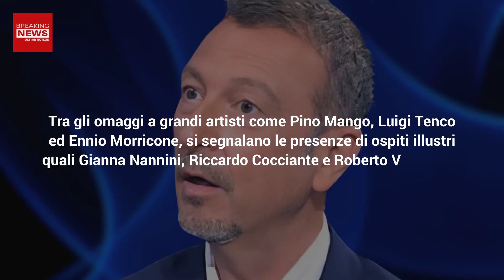Sanremo 2024: Amadeus Svela Tutti I Duetti!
Tra pochi giorni comincerà l'edizione 2024 di Sanremo e dopo aver svelato i partecipanti del festival, Amadeus ha anche annunciato le collaborazioni per i duetti. Ecco tutti i nomi!